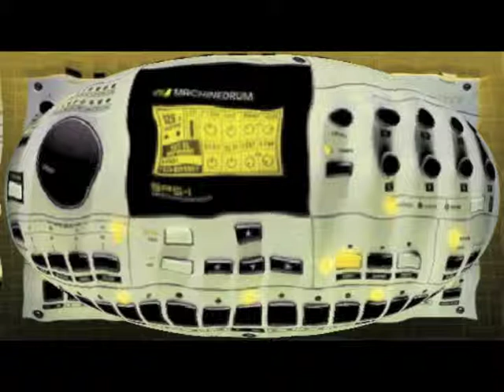Appeals Virgo - Tunnel tube